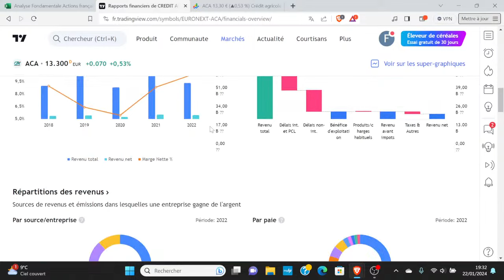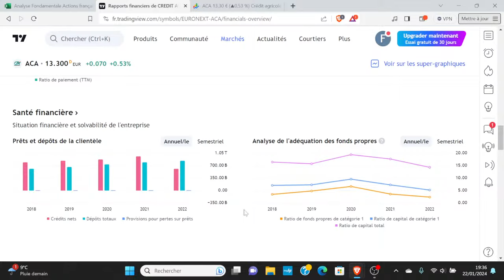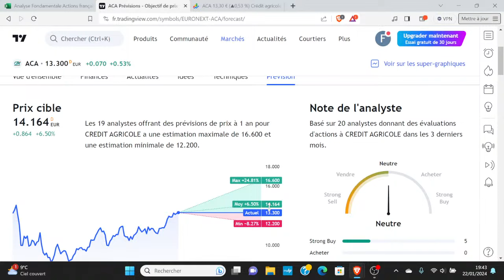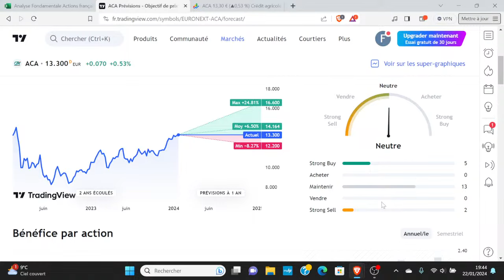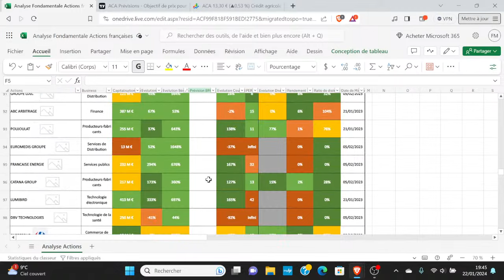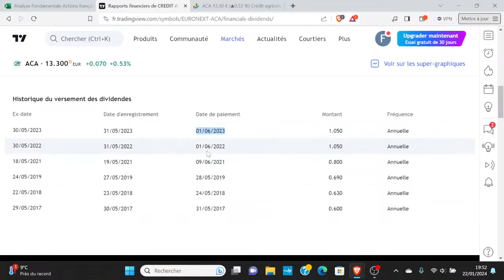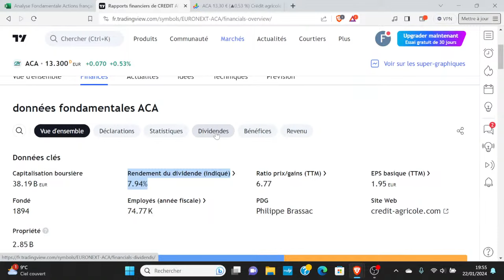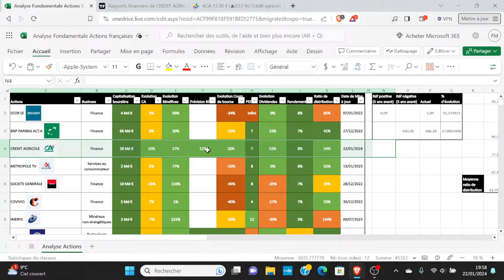Bourse - Analyse fondamentale : action Crédit Agricole (CAC 40 PEA, Banque de détail Actifs Finance)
Bourse - Analyse fondamentale : action Crédit Agricole

Avertissement légal :
Cette chaîne YouTube ne peut en aucun cas être considérée comme une offre de conseil en investissement, ni une incitation quelconque à acheter ou vendre des instruments financiers.